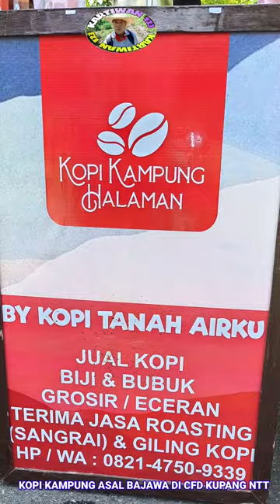KOPI KAMPUNG BAJAWA FLORES ADA DI CFD KUPANG NTT